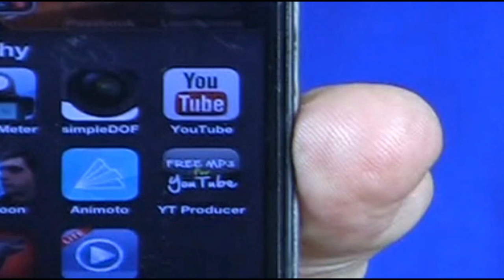BVS- Camera: Smart Phones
Welcome to video number 9 in the free series of videos here on Business Video Strategy.  This series is designed to provide quality information of business owners and/or entrepreneurs on how to make powerful and effective videos.

We are planning to publish a new video twice a week.